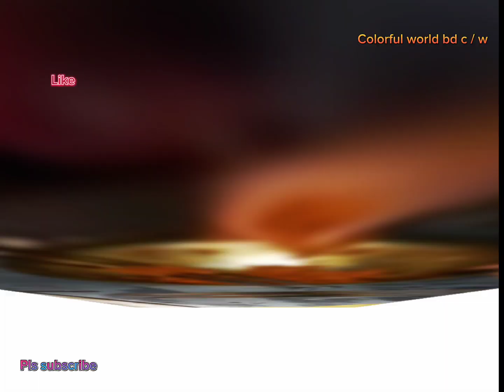এত কম দামে শিক কাবাব,ভাবা যায় না।।খুব মজা করে খেলাম।দাম শুনুন।Stick Kabab।।@colorfulworldbdcw3564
This is very cheap rate, rare in Satkhira Boro bazar kabab gor.
here 1 pic kabab only ten taka..unbelievable.
But thts true only ten taka 1 stick.
Under tufan company, beside a bridge..twwo woman sell this kabab.. more than 20 years..